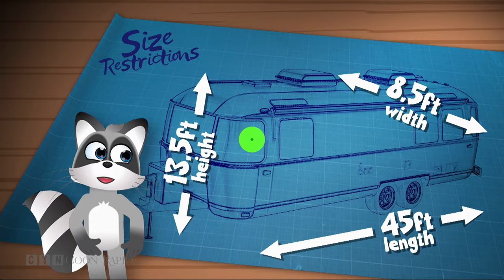Boys Basketball: North St Paul at Coon Rapids 12.7.23 (Full Game)